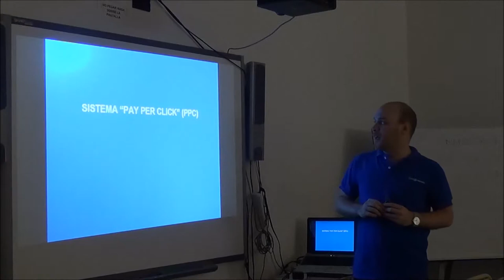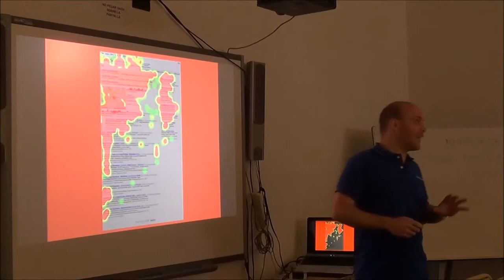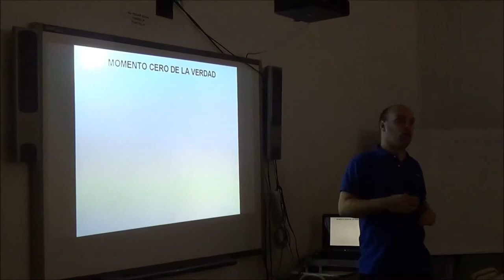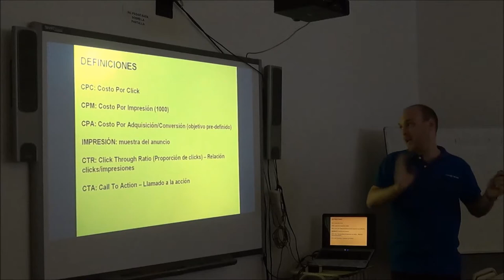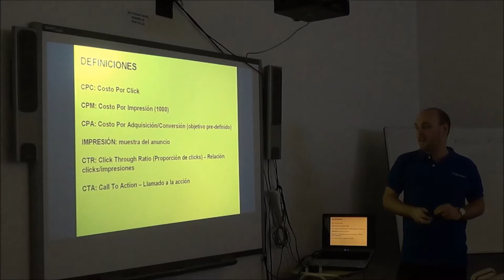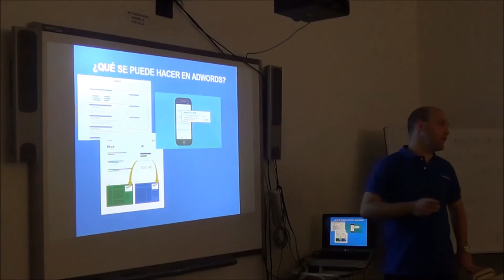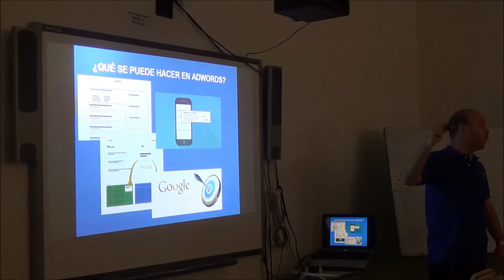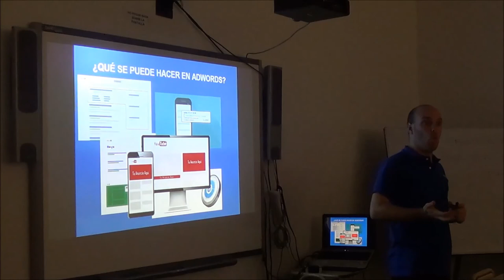Charla sobre Google AdWords realizada por Fernado Liernur 1ª parte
¿Qué es "pay per click (PPC)"
El miércoles 30 de octubre de 2015 visitó el Iset 18 el Diseñador Fernando Liernur para charlar con los estudiantes de segundo año de la carrera de Técnico en Publicidad sobre anuncios web y como hacerlos relevantes para AdWords de Google.
La actividad fue planteada tipo taller, en el que los estudiantes diseñaron anuncios, lo subieran a la web, experimentando con las herramientas google.